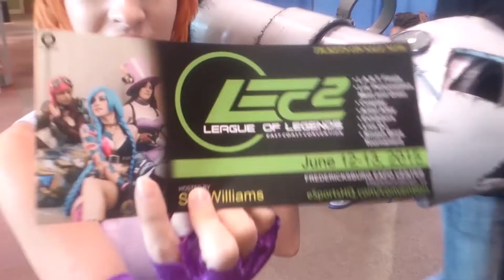Caster's Caravan (Tasty Bacon & Cyberowl) Interview LEC2 2015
The founders of Caster's Caravan talked w/ us at LEC2 '15 what drove them to start their business and the convention.